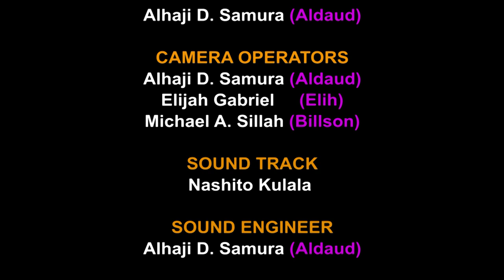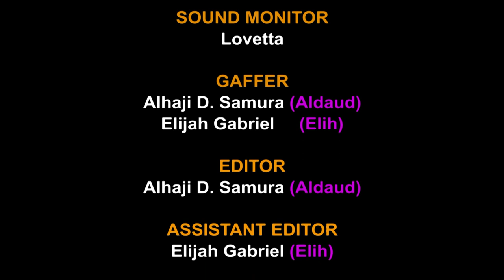The story of two young men from different areas who used kush to living a drug-free lifestyle. Ep 6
What does the future hold for a nation where its young population is being lost to drugs? What will happen when the potential leaders of tomorrow are taken away by this issue? The impact that drugs has  on both physical and mental health is significant and requires immediate attention. Join us as we delve into the topic of "Drugs(kush) and it Effects on our Youthful Population" with our  special guests Arnold Sannier the founder of  Voice of the Street Organization and Abubakarr Kemokai a Kush Recovering Addict.